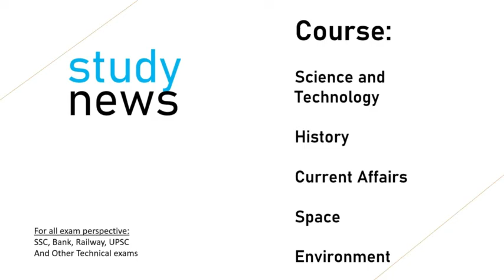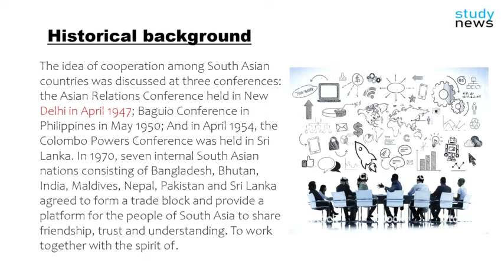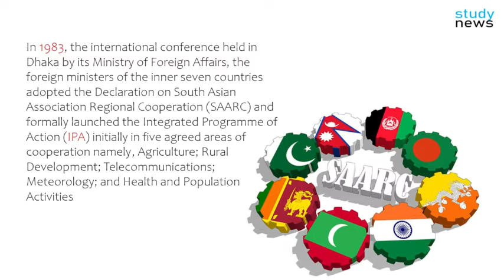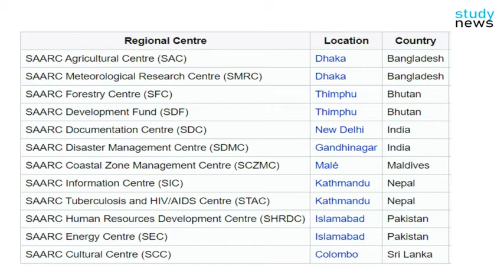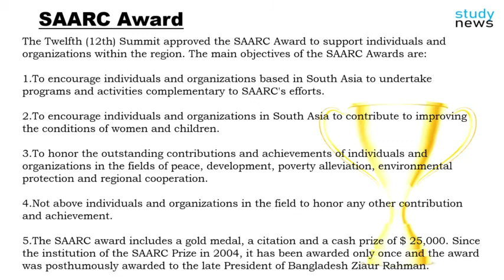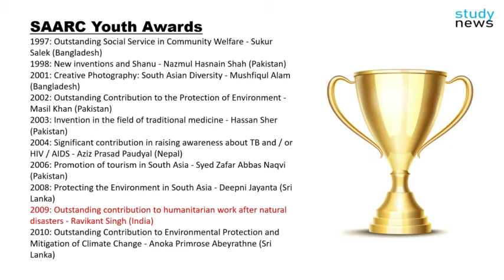SAARC -- South Asian Association for Regional Co-operation || दक्षेस......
South Asian Association for Regional Co-operation (SAARC) is the regional union of states in intergovernmental organizations and geopolitical South Asia. Its member states are Afghanistan, Bangladesh, Bhutan, India, Maldives, Nepal, Pakistan and Sri Lanka.
The SAARC comprises 3% of the world's area, 21% of the world's population and 4.21% (US$3.67 trillion) of the global economy, as of 2019.
It launched the South Asian Free Trade Area in 2006.  The SAARC maintains permanent diplomatic relations at the United Nations as an observer and has developed links with multilateral entities, including the European Union .
The idea of ​​cooperation among South Asian countries was discussed at three conferences: the Asian Relations Conference held in New Delhi in April 1947; Baguio Conference in Philippines in May 1950; And in April 1954, the Colombo Powers Conference was held in Sri Lanka. In 1970, seven internal South Asian nations consisting of Bangladesh, Bhutan, India, Maldives, Nepal, Pakistan and Sri Lanka agreed to form a trade block and provide a platform for the people of South Asia to share friendship, trust and understanding. To work together with the spirit of.
In 1983, the international conference held in Dhaka by its Ministry of Foreign Affairs, the foreign ministers of the inner seven countries adopted the Declaration on South Asian Association Regional Cooperation (SAARC) and formally launched the Integrated Programme of Action (IPA) initially in five agreed areas of cooperation namely, Agriculture; Rural Development; Telecommunications; Meteorology; and Health and Population Activities.